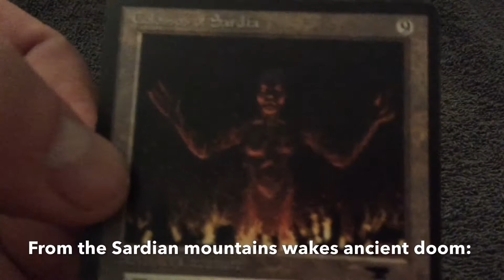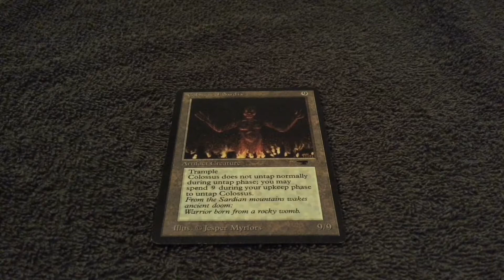MtG - Colossus of Sardia - Antiquities - Vintage - Magic the Gathering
From my old collection. :)